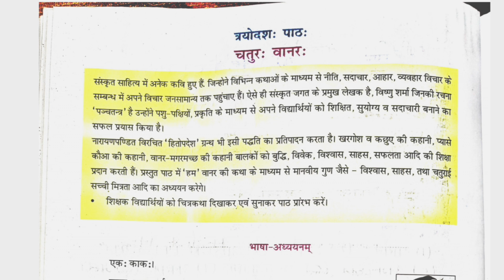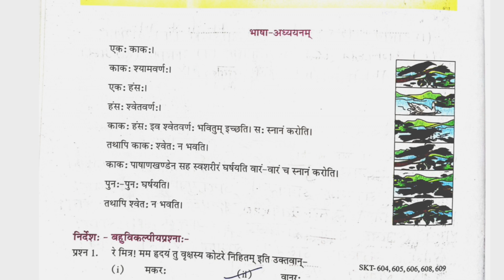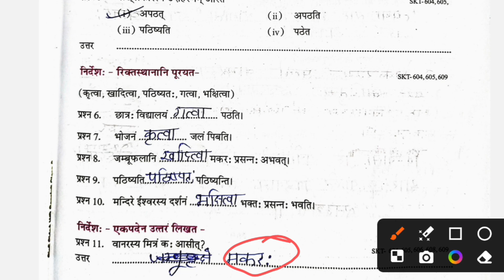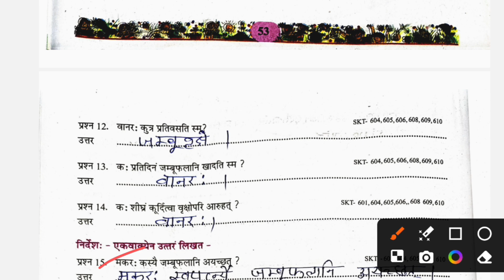at grade abhyas pustika class 6 sanskrit path 13 chatur vanar| एटग्रेड कक्षा 6 संस्कृत पाठ 13 चतुरः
at grade abhyas pustika class 6 sanskrit 2024 25 path 13 chatur vanar| एटग्रेड अभ्यास पुस्तिका कक्षा 6 संस्कृत 2024 25 पाठ 13 चतुरः वानरः

at grade abhyas pustika kaksha 6 sanskrit 2024 25 pat 13 chatur vanar

kaksha 6 sanskrit pat 13 chatur vanar

at grade abhyas pustika kaksha 6 sanskrit 2024 25

at grade abhyas pustika class 6 sanskrit 2024 25 path 13 chatur vanar

at grade abhyas pustika kaksha 6 sanskrit 2024-25 new book

at grade abhyas pustika kaksha 6 sanskrit 2024-25 lesson 13

at grade abhyas pustika kaksha 6 sanskrit 2024-25 pat 13

at grade abhyas pustika class 6 sanskrit 2024-25

एटग्रेड अभ्यास पुस्तिका कक्षा 6 संस्कृत 2024-25 त्रयोदशः पाठः चतुरः वानरः

at grade abhyas pustika kaksha 6 sanskrit

kaksha 6 at grade abhyas pustika sanskrit

sanskrit kaksha 6 at grade abhyas pustika

at grade abhyas pustika class 6 sanskrit 2024-25 full solution

kaksha 6 sanskrit at grade abhyas pustika

at grade abhyas pustika class 6 sanskrit lesson 13 question answer

Class 6 sanskrit Atgrade abhyas pustika sanskrit

कक्षा 6 संस्कृत एट ग्रेड अभ्यास पुस्तिका 2024-25

एटग्रेड अभ्यास पुस्तिका कक्षा 6 संस्कृत path 13

at grade abhyas pustika class 6 sanskrit 2024-25 path thirteen

at grade abhyas pustika class 6 sanskrit path 13

at grade abhyas pustika class 6 sanskrit

एटग्रेड अभ्यास पुस्तिका कक्षा 6 संस्कृत 2024-25
एटग्रेड अभ्यास पुस्तिका कक्षा 6 संस्कृत नई बुक
एटग्रेड अभ्यास पुस्तिका कक्षा 6 संस्कृत पाठ 13
 एटग्रेड अभ्यास पुस्तिका 6 संस्कृत